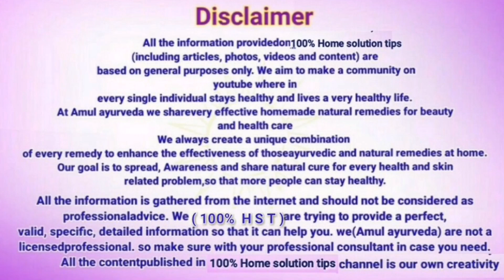Motivational video | Homesolution tips Part 23 Motivational speech Study motivation/Ficus racemosa